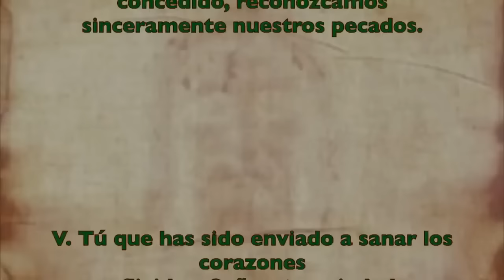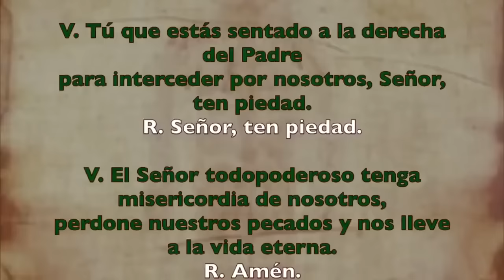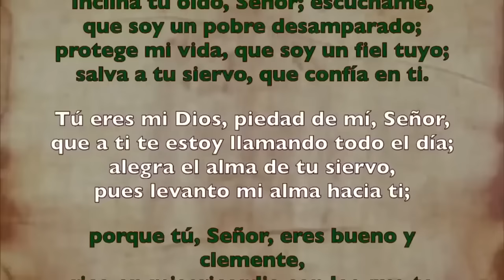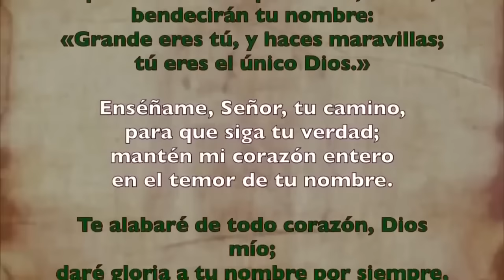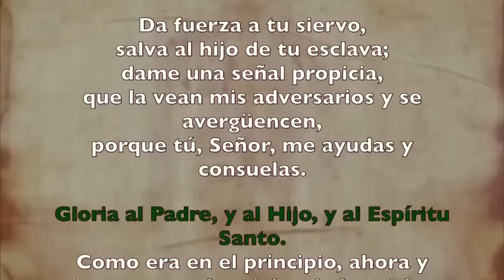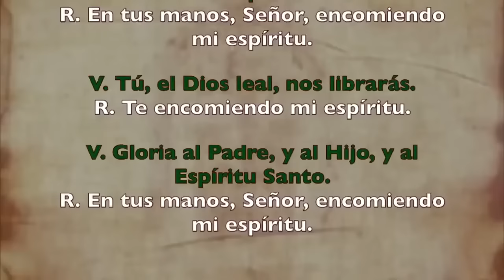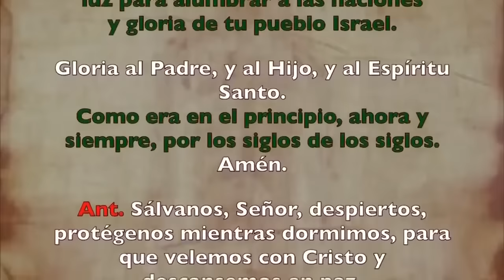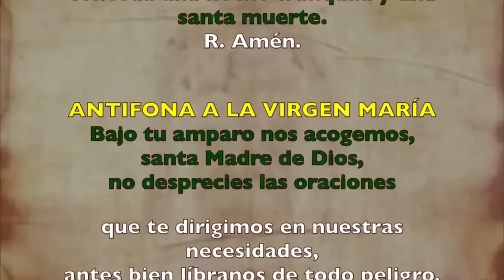Oración de la noche (Completas), LUNES 24 DE JUNIO 2024 | NATIVIDAD DE JUAN BAUTISTA